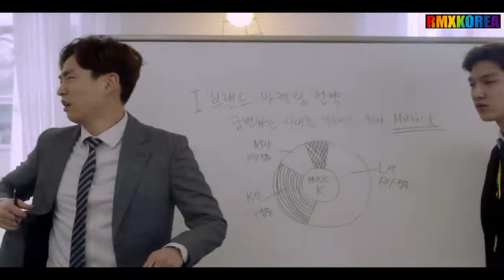Hong Jin Young(홍진영) - 엄지척 [Music Video Mix] HD